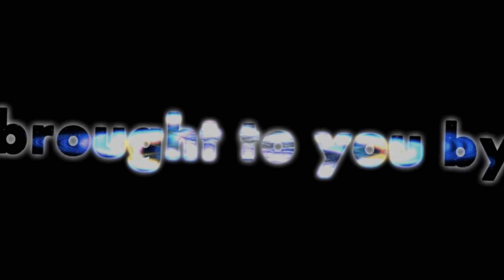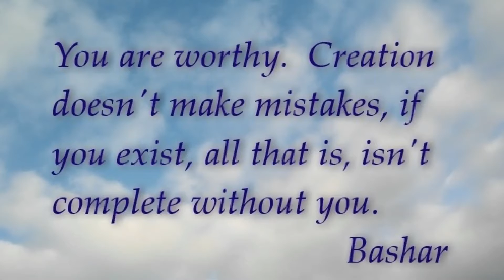SHADOWBOP - Soulentity Bashar Remix - Remember WHO you ARE! WATCH THIS AMAZING VIDEO!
another RIGHTEOUS VIDEO OF TRUTH AND LOVE!

Feat. Bashar, CHANNELED BY Darryl Anka

For FREE DOWNLOADS and to GET more SoulEntity music,

Also, for the NEWEST RELEASES before they are up for sale or download,